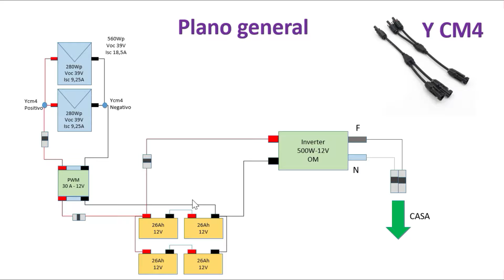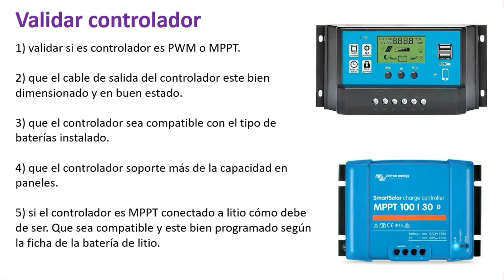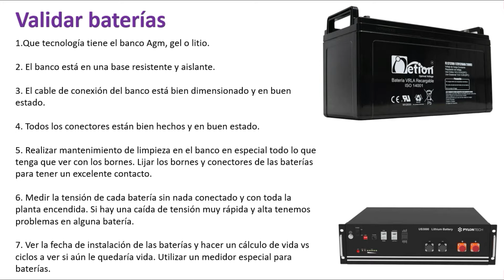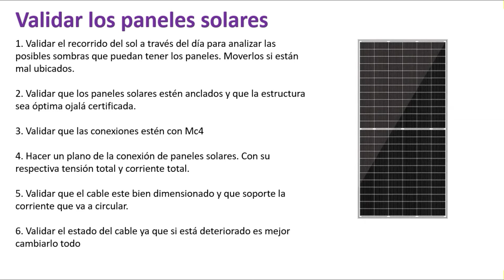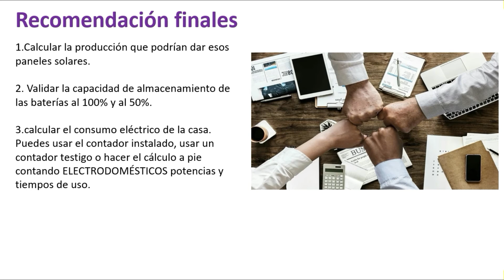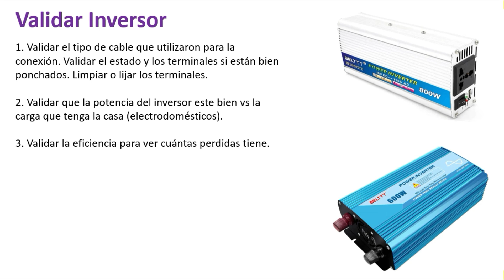✅Como Probar un sistema de energía solar Paneles solares | Funcionan??? #2022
Hoy vamos a realizar el diagnóstico de un sistema con paneles solares. como saber si esta bien instalado si los componentes funcionan bien y demás.

🧑‍🏫🧑‍🏫🧑‍🏫. Quédate hasta el final y reclame su beca del 80%

🌎Contacto🌍